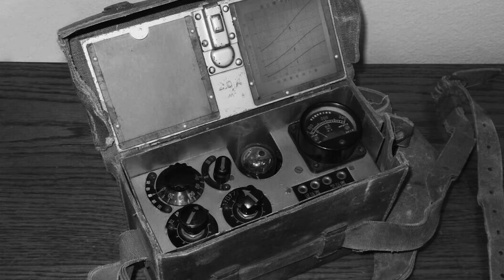The Untold Story of Honda's Creation Part - 2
The Untold Story of Honda's Creation
history of honda
historysoichiro honda
honda civicstory of honda
14the story of honda
honda accord history history of honda accord honda accordion honda motorcycle history
honda nsxthe history of soichiro honda
full story of honda#1the story of soichiro honda
honda carshonda company
historia hondahonda model history
history of honda cubfull history of honda
honda story
honda company history

Welcome to UBGot Studio: Your Ultimate Destination for Animation Cartoons!

🎥 About UBGot Studio:
UBGot Studio is a thriving animation cartoon channel that captivates viewers of all ages with its creative and captivating content. Our dedicated team of talented artists and storytellers works tirelessly to bring you high-quality animated shows that will transport you to imaginative worlds, filled with adventures, laughter, and valuable life lessons. Join us on a journey where imagination knows no bounds!

🌟 Engaging Animated Cartoons:
At UBGot Studio, we pride ourselves on delivering a diverse range of animated cartoons that cater to various tastes and preferences. Whether you're a fan of action, comedy, fantasy, or heartwarming stories, our channel offers a vast selection of captivating animated series that will keep you entertained for hours on end.

💡 Original and Unique Creations:
We believe in the power of originality, which is why our channel is home to a multitude of unique and exciting animated shows. From our own enchanting characters to intricately designed worlds, UBGot Studio brings fresh ideas to life with stunning visuals, engaging narratives, and memorable characters that you'll grow to love.

🌍 Explore New Worlds:
Step into a realm of imagination as UBGot Studio takes you on unforgettable adventures in animated worlds like no other. Discover vibrant landscapes, magical realms, and futuristic cities, each with its own charm and surprises. Get ready to meet a diverse cast of characters who will become your companions on these extraordinary journeys.

🔥 Fun, Laughter, and Life Lessons:
While our animated cartoons are undeniably entertaining, we believe in the power of storytelling to convey meaningful messages. Through our shows, we aim to inspire, educate, and evoke emotions, providing viewers with valuable life lessons, strong moral values, and personal growth. Get ready for moments of laughter, empathy, and reflection as our animated characters navigate their way through life's adventures.

👪 Perfect for All Ages:
UBGot Studio strives to create content that appeals to viewers of all ages. Whether you're a child, a teenager, or an adult who remains young at heart, there's something for everyone on our channel. Gather the family around and enjoy our cartoons together, creating lasting memories and shared moments of joy.

Don't miss out on the latest animated adventures! Let's embark on a journey together, where every click brings you closer to a world of animation wonder.